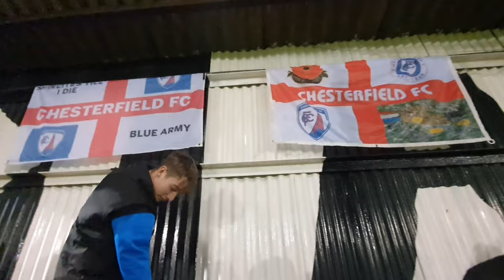Maidenhead vs Chesterfield| ONLY OUR 2ND LOSS ALL SEASON!!!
Hi guys bettercheetah17 here, In todays vlog we face Maidenhead United on a cold Tuesday night as we suffer our 2nd defeat of the season. I would say enjoy but if your a spireite I highly doubt you will .but anyway. ENJOY!